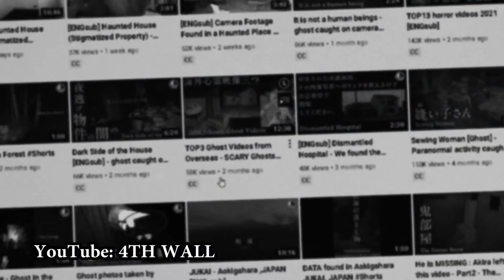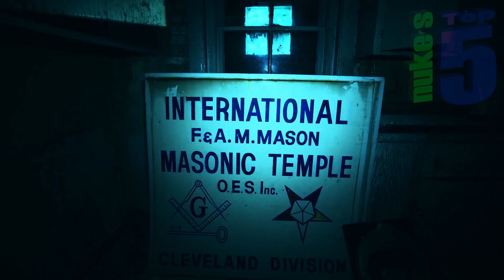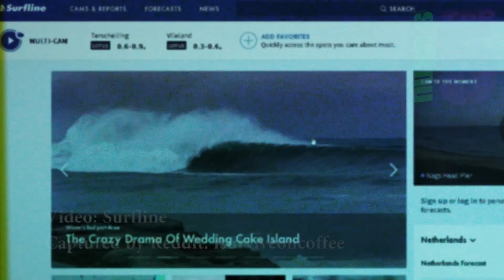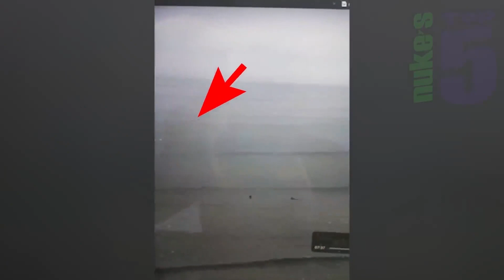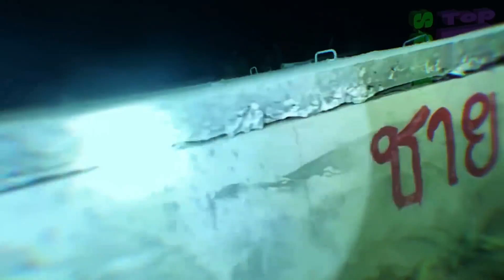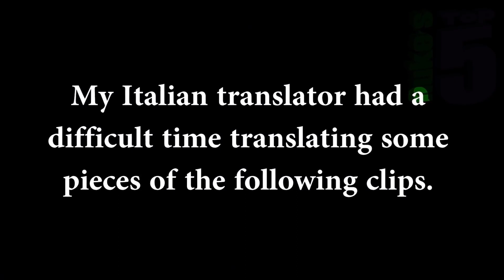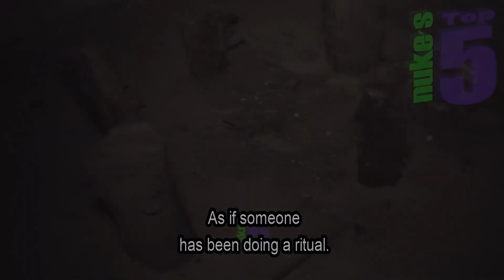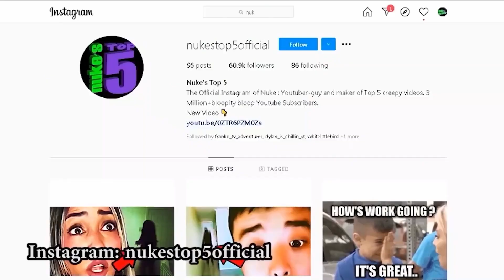Top 5 GHOST Videos That'll Scare ER’BODY | Reaction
Credit - Nukes Top 5